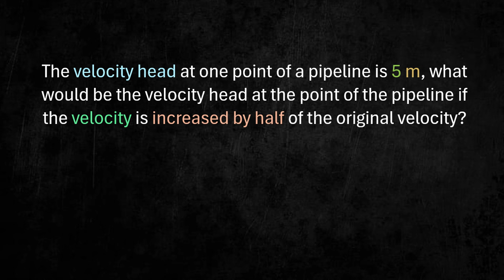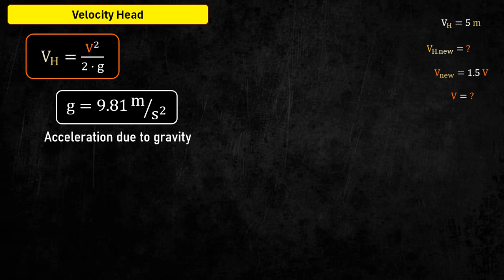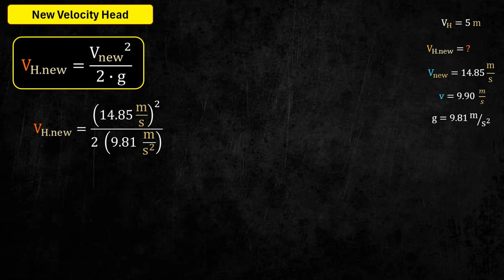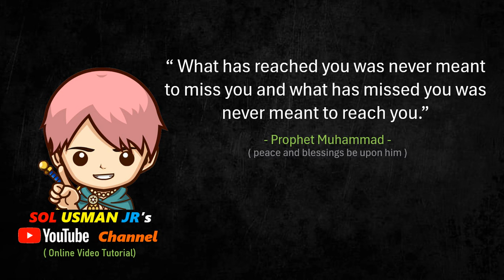CE Board HGE Problem 38 (Fluid Mechanics and Hydraulics) - CE Nov 2021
CE Board HGE Problem 38 (Hydraulics and Geotechnical Engineering) - CE Nov 2021
00:00 - (CE NOV 2021) The velocity head at one point of a pipeline is 5 m, what would be the velocity head at the point of the pipeline if the velocity is increased by half of the original velocity?

02:13 - (CE MAY 2016) If the velocity head at one point of a pipeline is 5 m. What would be the velocity head, in meters, at the point of the pipeline if the velocity is increased by 3 times?

(CE May 2015) If the velocity head at a velocity (V1) at one point of a pipe is 5.2 m, What is the velocity head, in meters, at that point if the velocity is twice that of V1.

for Support,  click the LIKE button

Reference:
 "Licensure Exams for Civil Engineering - Nov 2023 ed" by BESAVILLA